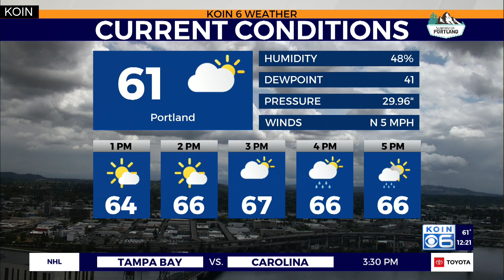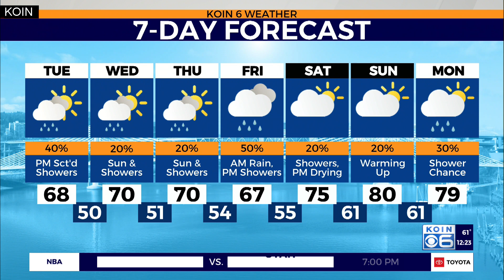Weather forecast: Relative humidity increase for the week to help fight wildfires